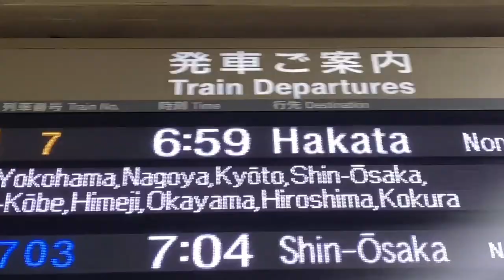【裏側】人生初めて1人で新幹線のチケット買ったら泣いた。【CM撮影】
〒150-0001
東京都渋谷区神宮前5-3-13
【なつみかん宛】でお願いします！

▶︎全部のSNS『尼崎のなつみかん』で検索🔎